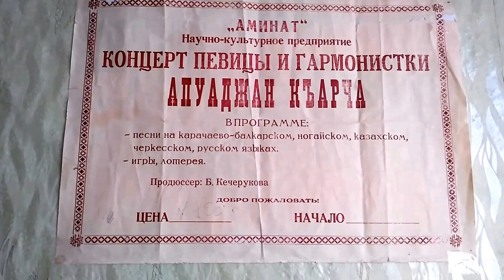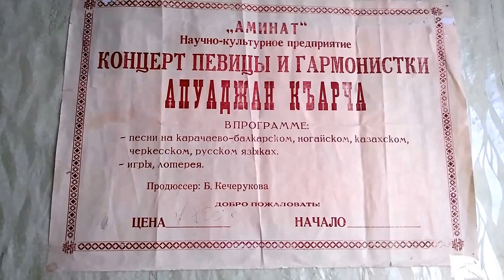👏 Заслуженный работник культуры КЧР Апуаджан Карчаева: Виновата ли я по-карачаевски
ТV "БАЙДЫМАТ +"👏Заслуженный работник культуры Карачаево-Черкесской республики- АПУАДЖАН КАРЧАЕВА: Виновата ли я.